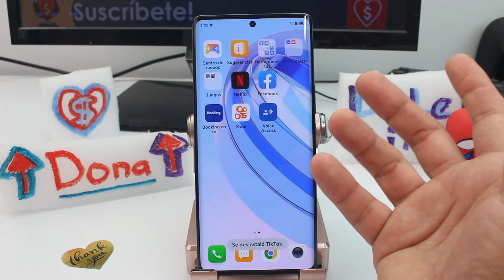como quitar las aplicaciones no usadas en el celular HONOR Magic 6 Lite Magic 5 pro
Cómo eliminar apps no utilizadas en tu teléfono HONOR Magic 6 Lite Magic 5 pro Liberando espacio: Elimina aplicaciones innecesarias en tu celular HONOR Magic6 Lite Magic5 pro: Para quitar aplicaciones no utilizadas en tu teléfono HONOR Magic6 Lite o Magic5 Pro, sigue estos pasos:

Abrir la configuración: Accede al menú de configuración de tu dispositivo HONOR.
Buscar aplicaciones: Dentro de la configuración, busca y selecciona la opción "Aplicaciones" o "Administrador de aplicaciones".
Revisar aplicaciones: Una vez dentro de la sección de aplicaciones, verás una lista de todas las aplicaciones instaladas en tu teléfono. Desplázate por la lista y identifica las aplicaciones que no utilizas o que deseas eliminar.
Seleccionar y desinstalar: Toca la aplicación que deseas eliminar y luego selecciona la opción "Desinstalar" o "Eliminar" según la versión de software de tu teléfono. Confirma la acción cuando se te solicite.
Es importante tener en cuenta que algunas aplicaciones preinstaladas pueden no permitir su eliminación, pero muchas otras aplicaciones descargadas por el usuario pueden ser desinstaladas fácilmente para liberar espacio en el almacenamiento del teléfono.

Realizar este trámite ofrece diversas ventajas, incluyendo:

Liberación de espacio: Eliminar aplicaciones no utilizadas ayuda a liberar espacio de almacenamiento en tu teléfono, lo que puede mejorar su rendimiento y velocidad.
Optimización del rendimiento: Al reducir la cantidad de aplicaciones en ejecución, puedes mejorar el rendimiento general de tu dispositivo, reduciendo la carga en la memoria y el procesador.
Organización: Mantener solo las aplicaciones que realmente utilizas ayuda a mantener tu teléfono organizado y facilita la navegación por las aplicaciones instaladas.
Seguridad: Al eliminar aplicaciones que no necesitas, reduces el riesgo de vulnerabilidades de seguridad asociadas con aplicaciones no utilizadas o desactualizadas.
En resumen, quitar aplicaciones no usadas en tu teléfono HONOR Magic6 Lite o Magic5 Pro es una práctica recomendada para optimizar el rendimiento y la eficiencia de tu dispositivo.